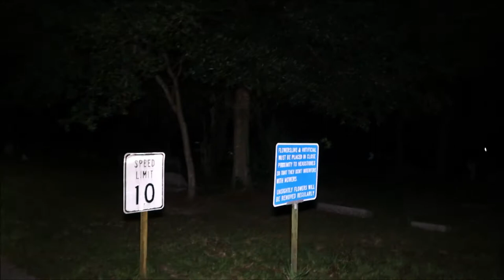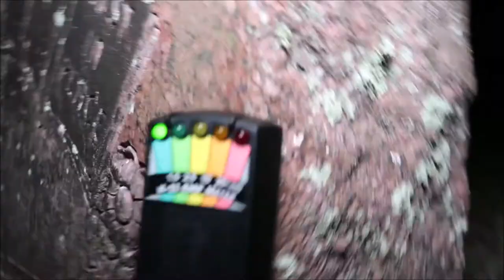A GHOSTLY CHILD GRAB MY HAND.... WHAT IS LURKING IN THE DARK PART OF BROOKSVILLE CEMETERY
Rebecca c  has come down to Florida and what more can i do but take her to the spooky cemetery right! I took her to a dark part of Brooksville cemetery on 4th of July. what crazy night it was after midnight. Come on in and see what we caught!! I was the only one filming